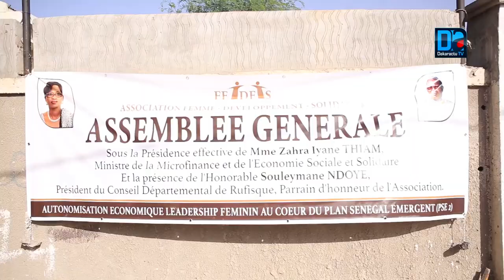Rufisque/AG FEDES: "Le chef de l'Etat nous a demandé d'aller à la base, à la rencontre des organisat